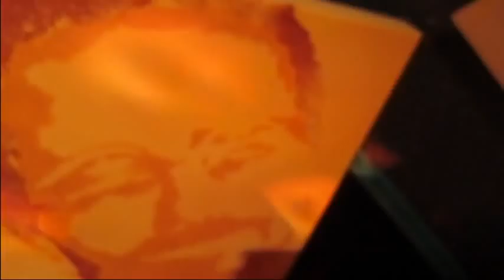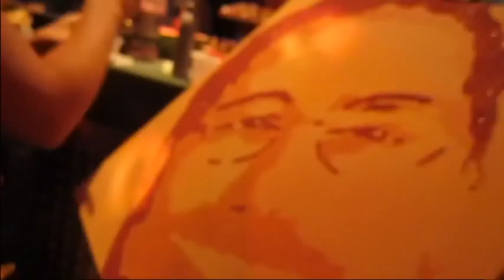Performance "live gluing". Gloria Moran Mayo. Retrato en vivo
Performance "live gluing" con dos tonos sin precedentes, idea original: Gloria Morán Mayo, inspirada en speed painting (Erick Black Painting) y purpurinart (artista Michael Raivard). Pintura en vivo (documento audiovisual resumen). Grabación amateur con pequeña cámara compacta...

The intention of this video is to share the art and the creative process
La intención de este vídeo es difundir el arte y compartir el proceso creativo.

All music themes are identified and listed in this video.
Todos los temas musicales están citados e identificados en este video.
This audiovisual material does not pretend to violate copyright and/or intelectual rights.
No se pretende violar los derechos de autor ni la propiedad intelectual de esta canción/vídeo/actuación.